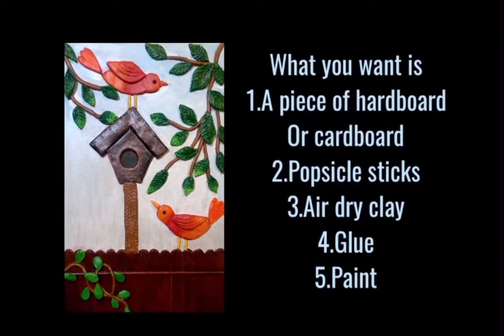3D Mural/3D Art/Arts & Crafts